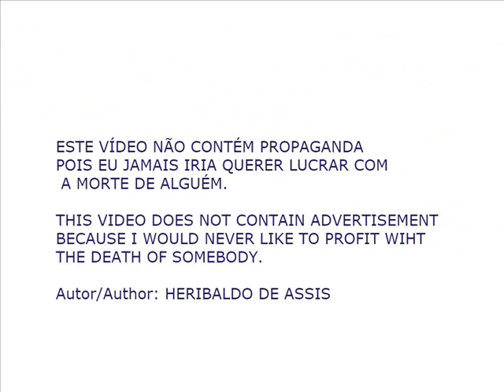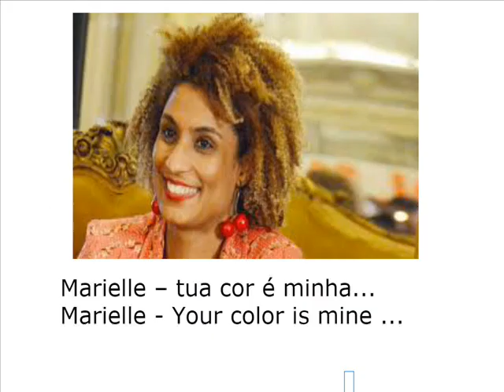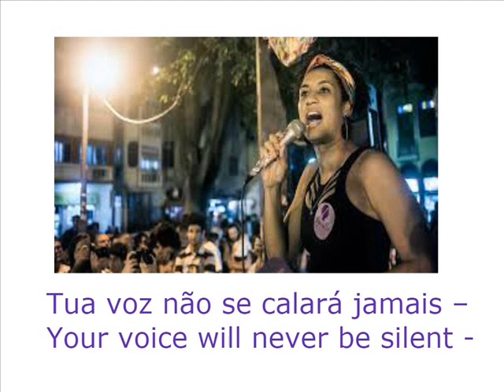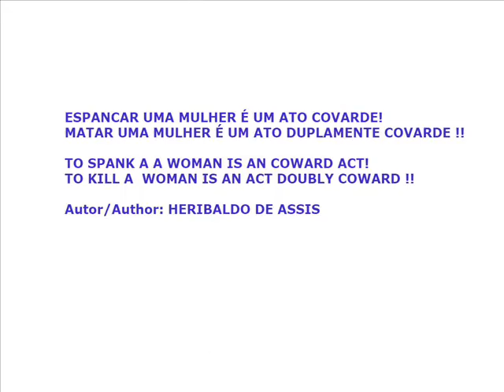CANÇÃO POR MARIELLE Autor: HERIBALDO DE ASSIS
Canção por Marielle - a mais bela música em homenagem a Marielle : de autoria do escritor,poeta,compositor ,redator-publicitário e roteirista Heribaldo de Assis